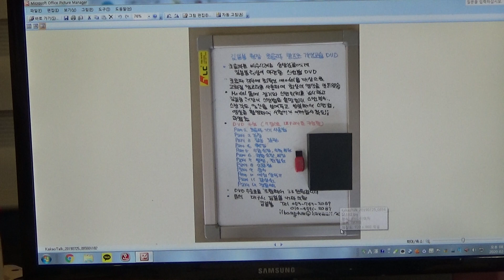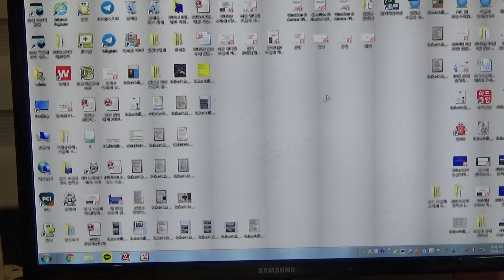Yoda Kim Ultrasound School(22) - Dr. 주덕윤 초음파 증례 토의, 유두암이 의심되는 우측 갑상선 high suspicion nodule(F/41)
Dr. 주덕윤 선생님의 증례를 소개드립니다.
41세 여성으로 갑상선 초음파 검사상 우측 갑상선에 불규칙한 경계를 가진 6mm 크기의 저에코 결절이 보이고 내부에는 점상 고에코도 보입니다. K-TIRADS상 high suspicion nodule로 유두암이 의심되고 FNA대상이 됩니다.
좌측 갑상선에 경계부 혈류 신호를 동반한 등에코 결절로 양성 선종양 결절로 추정되고 low suspicion nodule로 추정됩니다. 추적 관찰을 권합니다.